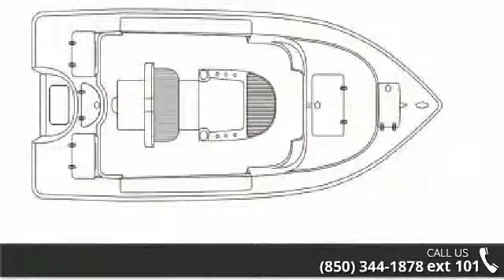2016 Sea Chaser 19 Skiff - Gulf Coast Boating Centers - ...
Max HP: 115 hp Length Overall: 18 ft. 7 in. Beam: 96 in. Draft: 0 in. Dry Weight: 1861 lb. Max Person Capacity: 5 persons Fuel Capacity: 30 gal. Max Carry Load: 1400 lb.